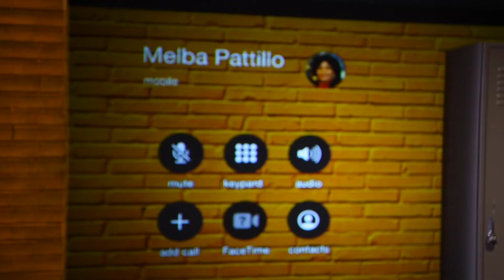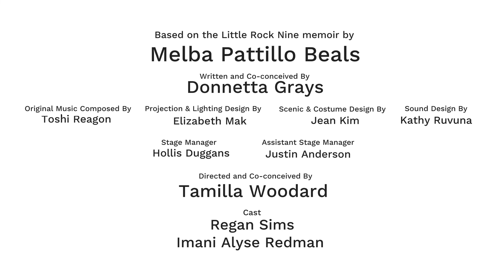Warriors Don't Cry: Highlights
Inspired by Dr. Melba Pattillo Beals's Little Rock Nine memoir Warriors Don't Cry, this production is a catalyst for deeper discussion about social responsibility, civil discourse, social media, and community engagement.

Warriors Don't Cry is co-conceived by award-winning playwright Donnetta Lavinia Grays (Where We Stand) and director Tamilla Woodard (Associate Director, Hadestown), featuring original music by Toshi Reagon, spoken word, and video projection. This production is a collaboration between The Bushnell Center for the Performing Arts and TheaterWorksUSA.

Video: Ryan Glista